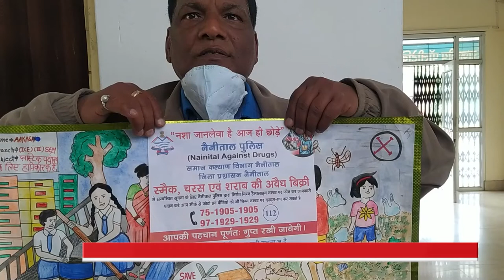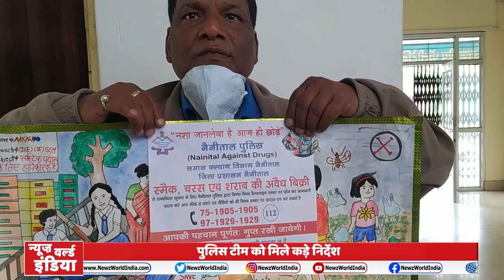Dehradun News: Cm Trivendra Singh Rawat Inaugurate Sadaiv Doon Yojna| NEWZ World India |Uttarakhand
Cm
सदैव दून योजना का हुआ शुभारंभ,
प्रदेशवासी को आसानी से मिल सकेगी नागरिक और विभागीय सेवाएं

Nasha
अवैध नशे कें खिलाफ अभियान जारी
पुलिस टीम को मिले कड़े निर्देश

Bhavna
युवाओं को दी जाएगी प्राथमिकता
रोजगार पर करूंगी काम - भावना पांडे
पंचायत
जिला पंचायत को पटरी पर लेन के लिए हुए बैठक
बैठक में अधिकारी रहे मौजूद
Corona
कोरोना के ग्रफ मे आई गिरावट
बीते 24 घंटे मे मिले 82 मरीज
Mosam
मैदानी इलाकों में शीतलहर को लेकर अलर्ट
एक फरवरी तक मौसम शुष्कह बने रहने का अनुमान